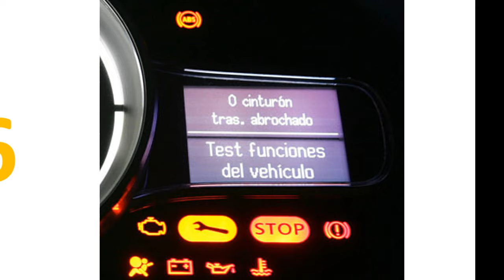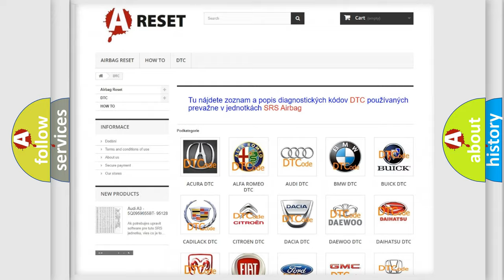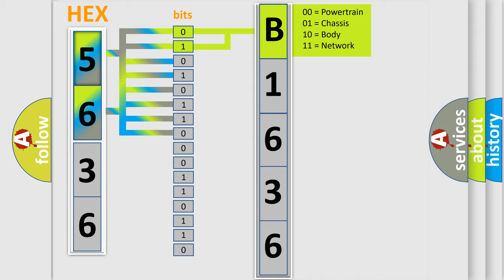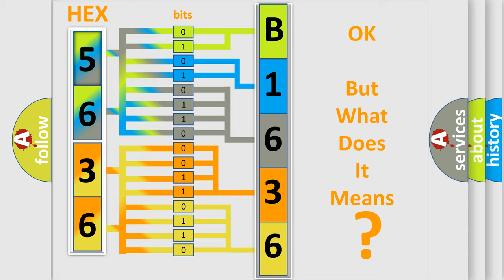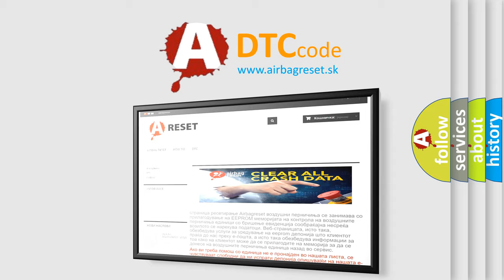DTC Jeep B1636-19 Short Explanation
Contents:
0:21 Basic DTC analysis according to OBD2 protocol standard.
1:48 Insight into programming
2:58 A diagnostically understandable description of the Diagnostic Trouble Code
3:05 Basic error definition

Make:
Jeep
Code:
B1636 19
Definition:
EGR Solenoid Valve Signal 1 Circuit Low Input
Description:
Control module detects open or short circuit of EGR.Control module detects when Control module output level differs from the actual terminal level.EGR target position 0 step.1 second after startup.Improper idling.Poor driving performance.Engine breathing
Cause: